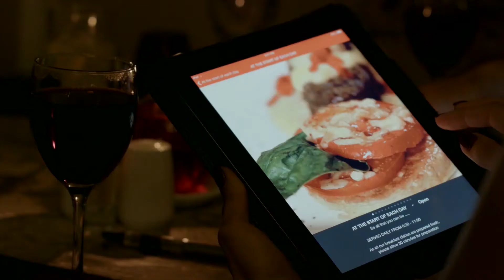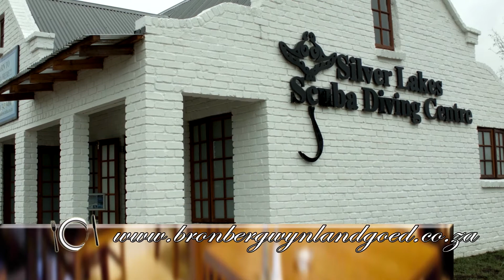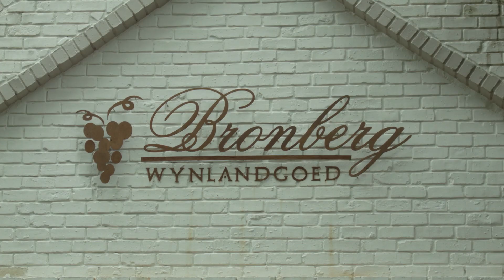Restaurante Toe - Episode 02